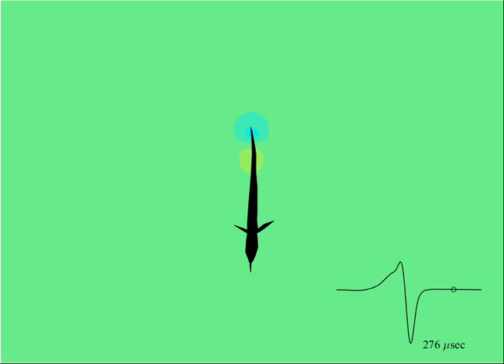midplaneLR2b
EOD of the weakly electric fish Gnathonemus petersi (elephant nose), measured March 13, 2020.